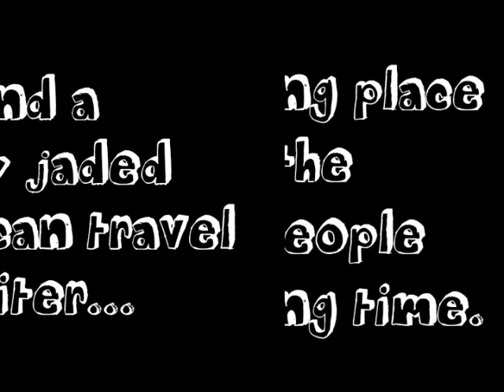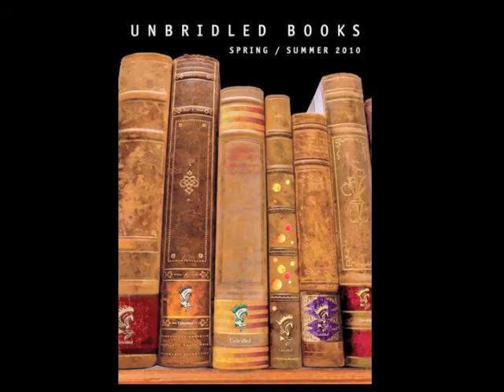Unbridled Books Seasonal Starter Pack: Spring 2010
With the introduction of our Spring 2010 Season Starter Pack, Unbridled Books continues our longtime discussion about what allows a novel to touch our hearts and our minds at once.